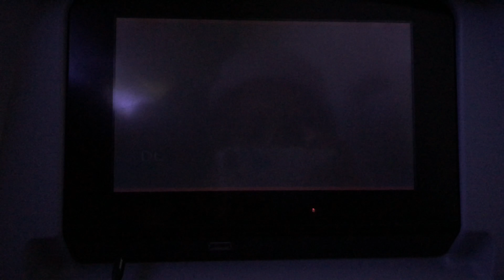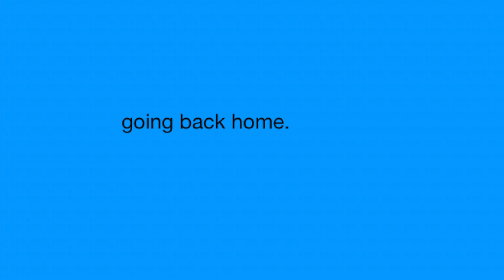Going Back Home